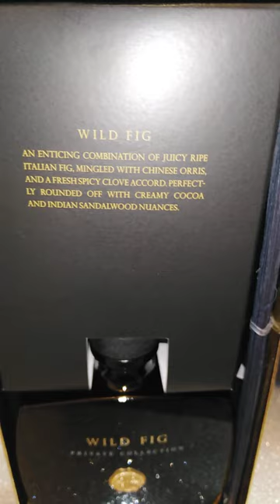Rituals Wild Fig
Wild fid fragrance sticks by Rituals

Really nice!

Tariq TV Productions